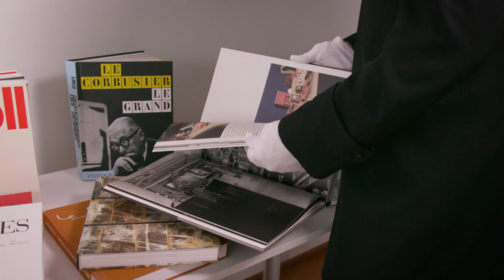Barry Dixon for The Bienenstock Furniture Library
Serving professional interior and furniture designers with over 5,000 volumes, The Bernice Bienenstock Furniture Library is the largest furnishings design reference library in the world.  Its rare book collection contains volumes dating back to the year 1543. The collection includes original works authored by 18th-century furniture masters Chippendale, Sheraton and Hepplewhite, as well as a complete 26-volume set of Diderot’s Encyclopedia, published in 1776. Touch history, design the future.